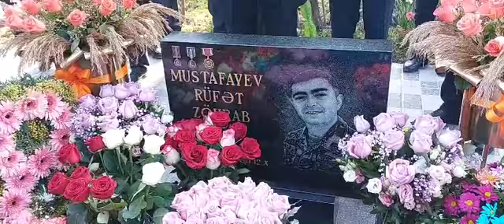Sabaha-inamla.az-Şəhid Rüfət Mustafayevin mövludu- Hacı Sahib